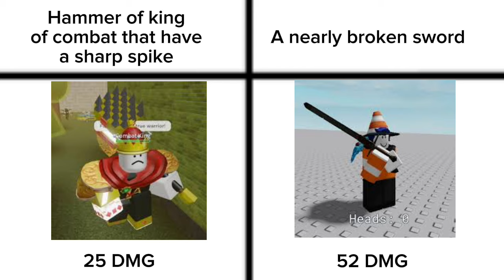Item asylum cursed logic part 2 (yes)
Based on "Dobbs"video that shown pokemon stats that shouldn't be like that itemasylum memes edits slander normal Since last time I made alot of mistake I hope it won't be like that again :skull